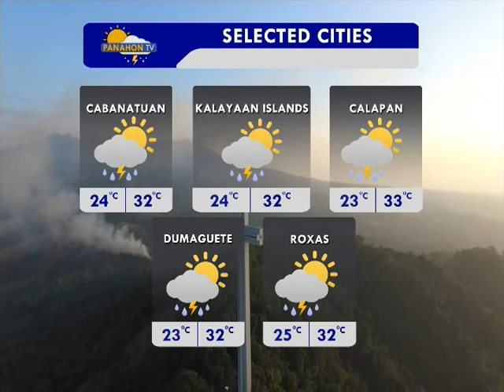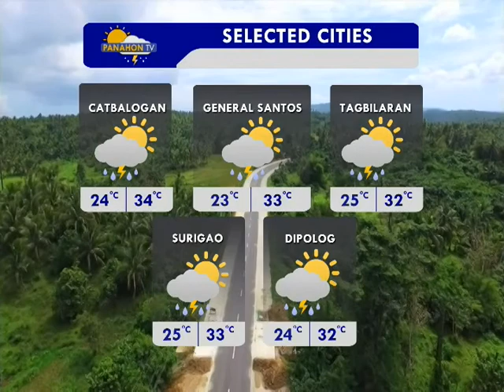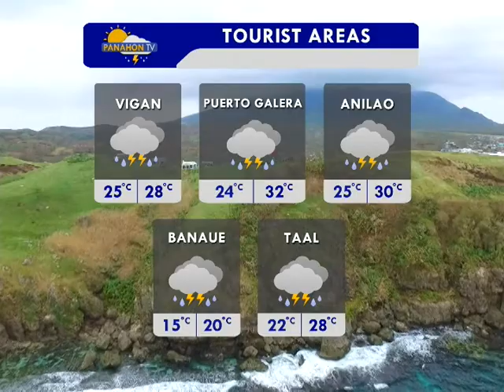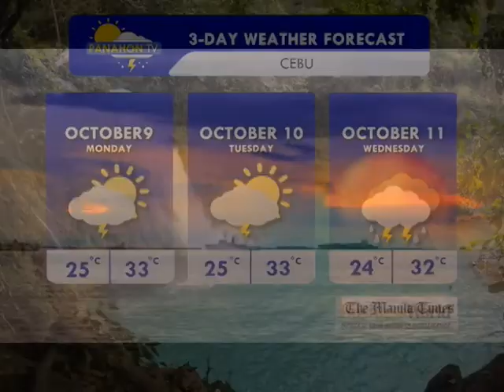Panahon.TV | October 8, 2017, 6:00AM (Part 3)